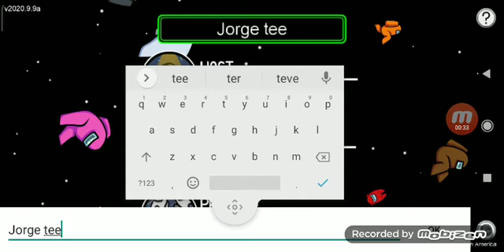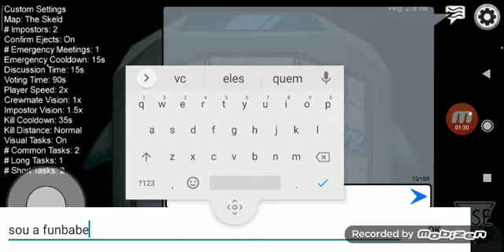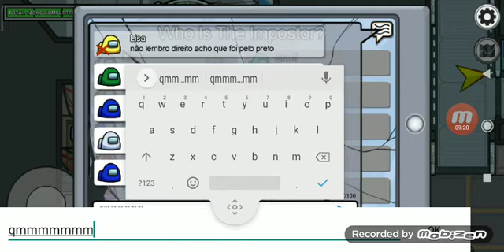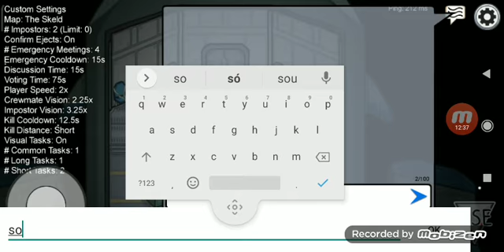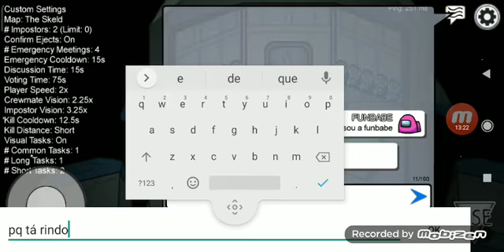among us um jogo tem que descobrir quem e o imposto